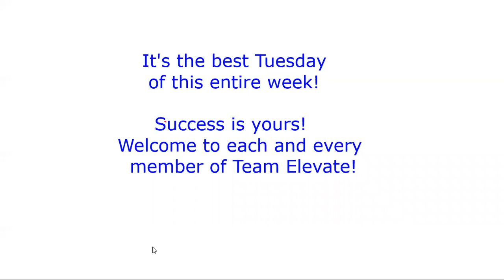Team Call Oct 10 Stu Rosenberg